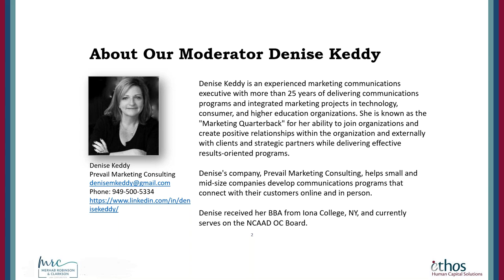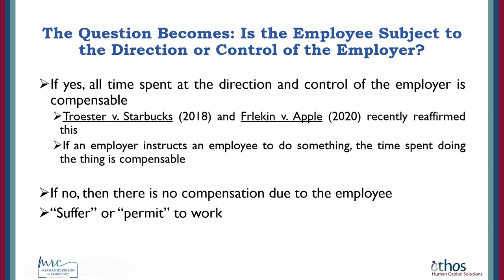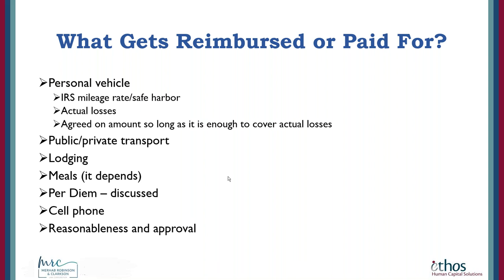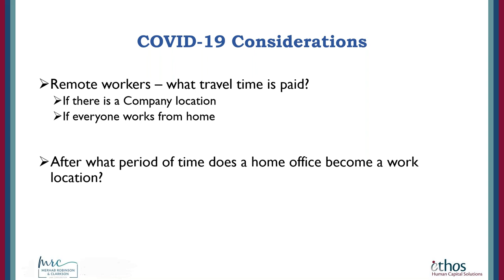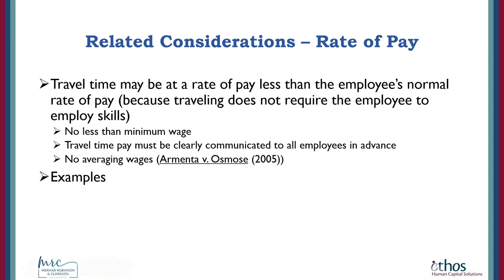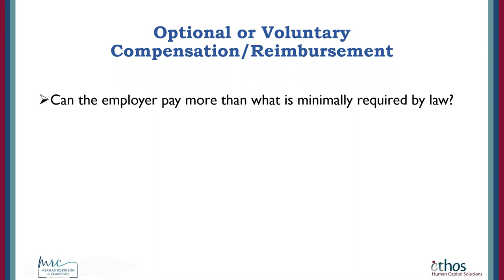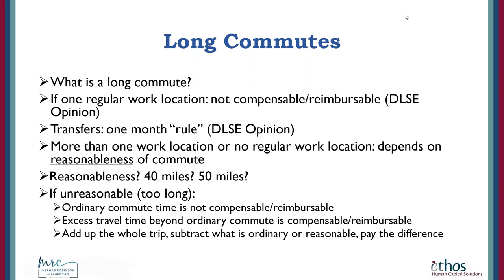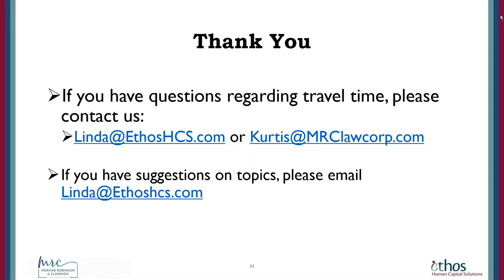Travel Time Pay in California What Employers Need to Know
COVID-19 has made many rules for California blurrier, and travel time pay is no exception. With more and more employees working from home, how does that change the normal travel time requirements?

Join us for the answer to that question and to discuss:

- Basic rules in California for complying with travel time requirements.
- What if employees travel between different job sites?
- How are the travel time rules different between same-day travel and
  overnight travel?
- What has to be reimbursed when employees travel?
- How do you handle pay for non-exempt employees who travel at night or
  over the weekend when it’s outside of normal business hours?
- When must time spent at a conference or other educational event be
  compensated?
- How to treat overtime when you’re paying travel time at a different rate than
  regular work hours.
- How travel time is compensated for employees who work from home.
- When mileage reimbursement for travel is required.
- The special errand rule and when to apply it.

Our speakers for the webinar will be:
Linda Duffy, Ethos HCS
Kurtis Urien, Merhab Robinson & Clarkson, Law Corporation